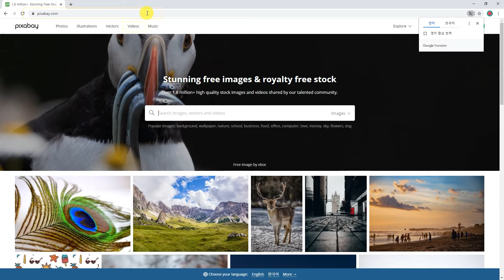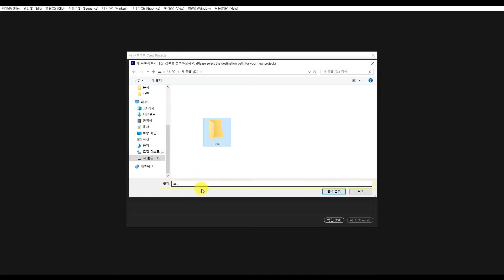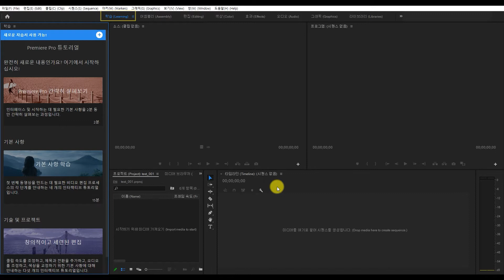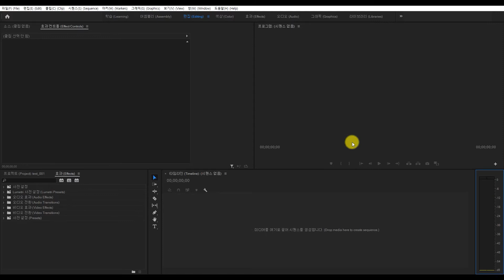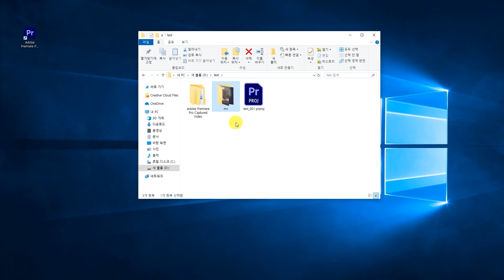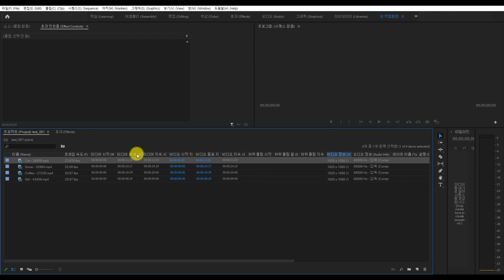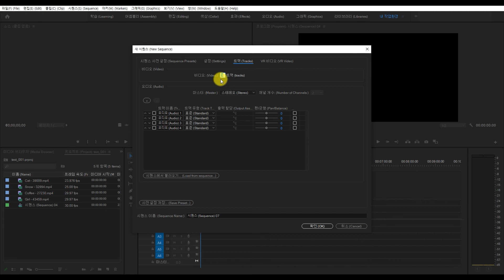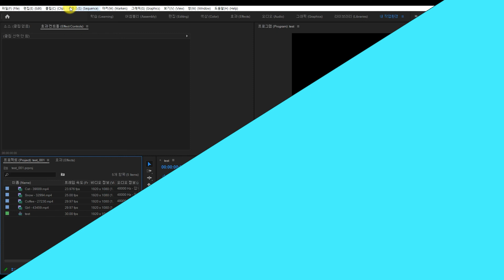프리미어 - 02 화면 구성 및 기본 설정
프리미어 영상편집
Premiere Pro Tutorial #2. 화면 구성 및 기본 설정
(프로젝트,  시퀀스 설정)

프로젝트 설정 Project Setting
패널 및 화면 구성  Workspaces
시퀀스 설정 및 프리셋 저장 Sequence